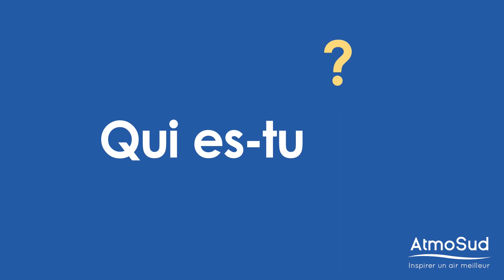Job'Express - Clara, Data analyst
Découvrez les fiches métiers d'AtmoSud !
Aujourd'hui, Clara, data analyst.